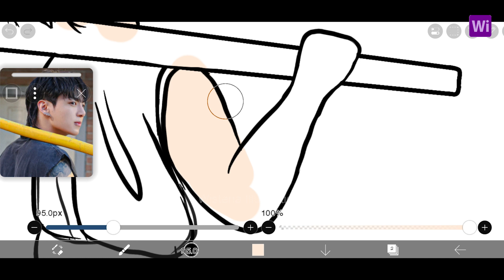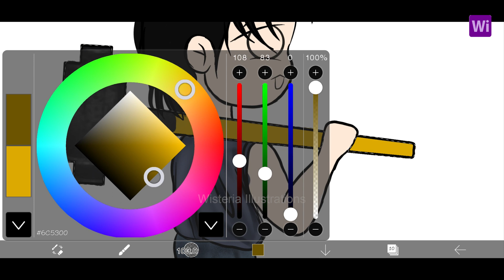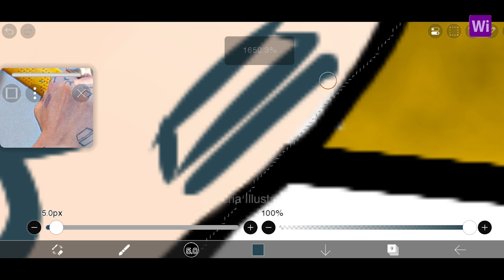BTS Jungkook (JK) '3D' Cartoon version | How to Draw BTS as Cartoon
BTS JK Cartoon version based on 3D concept photo. Chibi Cartoon Creation in Ibis Paint X. How to Draw Jungkook Cartoon Version in easy way. Hope you like it.